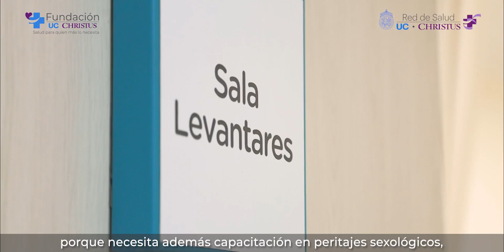Inauguración Programa Levantar_es UC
El Programa Levantar_es UC busca entregar una atención oportuna e integral a las víctimas de agresiones sexuales y a sus familias. Queremos que los pacientes se sientan tratados con amor, respeto y dignidad, que vivan una atención altamente humanizada y para eso contamos con un equipo de profesionales formados y disponibles 24/7